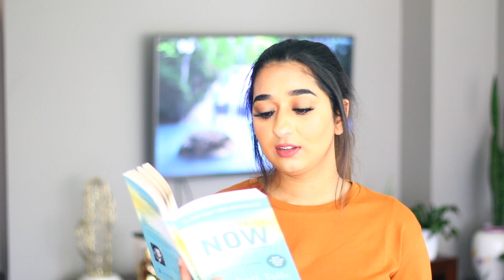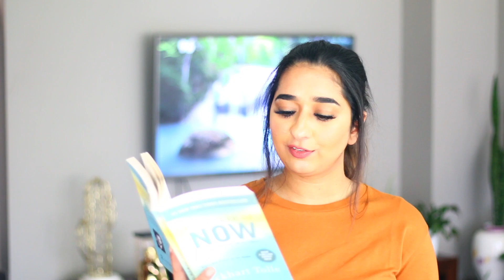Tandoori Mushroom For Dinner | Indian Mom Vlogger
Hey My Mimis, How you guys doing? Hope you all are well. Do let me know in comment bar, What's up?
So In Today's video, I am sharing my daily life vlog with you .
Tandoori mushroom for dinner.

SIMOR SINGH

XOXOXO

1. How old is Himmat?

2.  Hubby’s Profession?

3. Where am I from?

4. Where am I from Punjab?

5. Where am I working?

6. Why I quite Dairy?

7. Our Religions

I am an Indian Mommy (Mom) Vlogger, Who is kinda always blooming and sharing my Daily life in My blogs (vlogs). I also I want to be a Daily blogger one day maybe making blogs daily. I am Punjabi and love making my blogs in Hindi and English Mix. I am pretty much sure you will love this crazy mommy vlogger.

LOVE ...